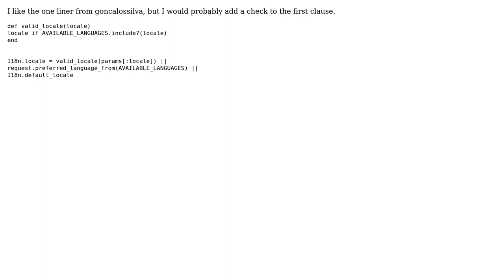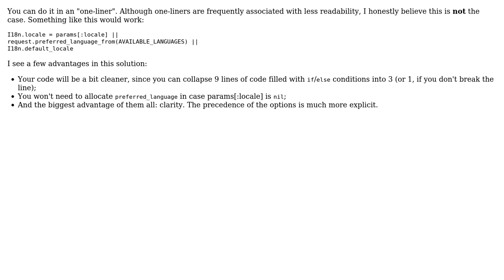Code Review: Small: Setting locale (2 Solutions!!)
Code Review: Small: Setting locale

With thanks & praise to God, and with thanks to the many people who have made this project possible! | Content (except music & images) licensed under CC BY-SA | Music | Images & others | With thanks to user wintersolutions user unflores user Jamal user goncalossilva and the Stack Exchange Network Trademarks are property of their respective owners. You are responsible for your own actions.